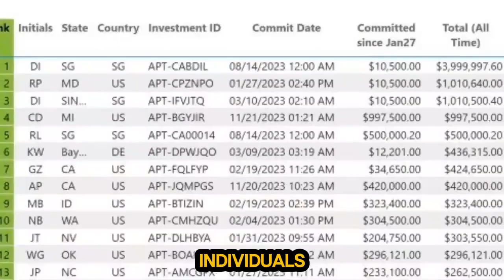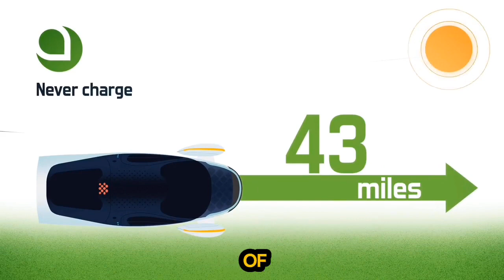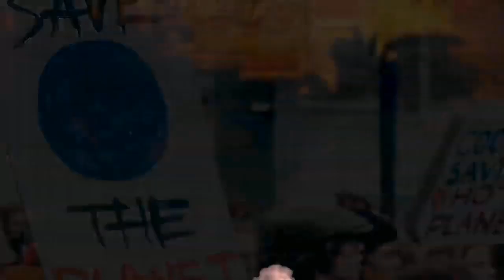APTERA hit new levels with solar EV reservation, battery technology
reservation briefing for its groundbreaking solar EVs and production journey this year 2024.

Despite its futuristic appearance and cutting-edge technology, the starting price for the Aptera EV is remarkably affordable at $25,900.Aptera's journey to revolutionize the EV market hasn't been without setbacks, with previous attempts in the mid-2000s falling short.